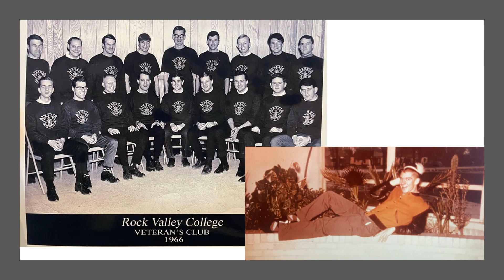Dad's memorial slide show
Memories of James B. Hall 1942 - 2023